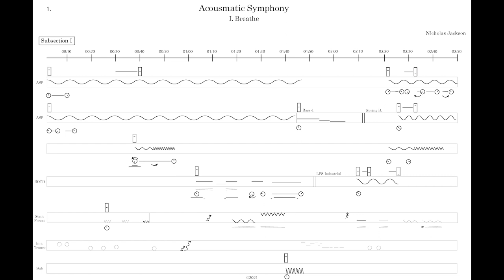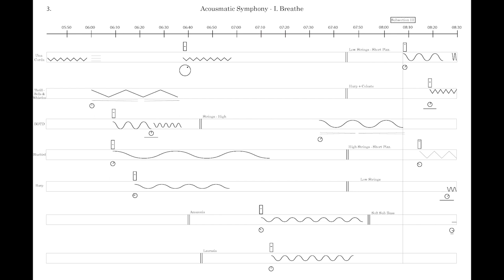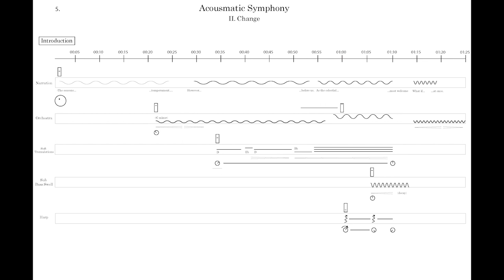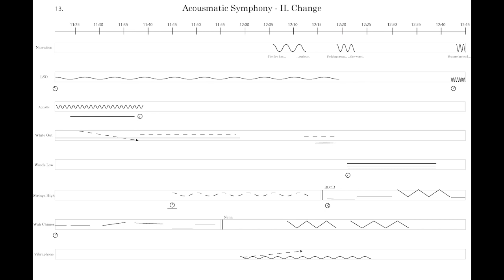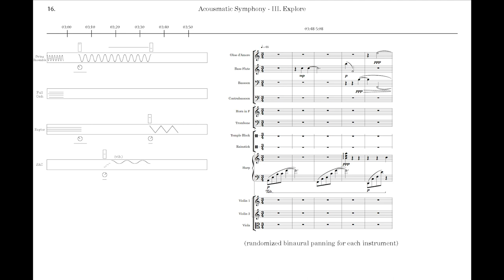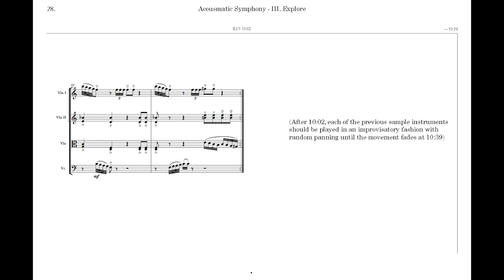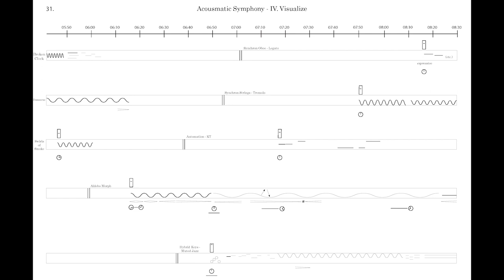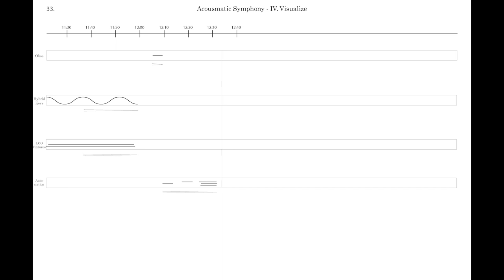Nicholas Jackson - Acousmatic Symphony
Here is a piece I composed this year as a portion of my graduation portfolio!

Visual notational devices were experimented with and coincide with discourse in my dissertation, The Creation, Performance, and Preservation of Acousmatic Music.

Each movement portrays a certain sub-genre of normative acousmatic applications, including music intended for paired visuals, interactive gaming experiences, and unfolding stories.

Time Stamps:

0:00 I. Breathe (Dance/Choreography)
11:24 II. Change (Radio/Narrative)
25:04 III. Explore (Video game/Interactive)
37:07 IV. Visualize (Film/Visualizations)